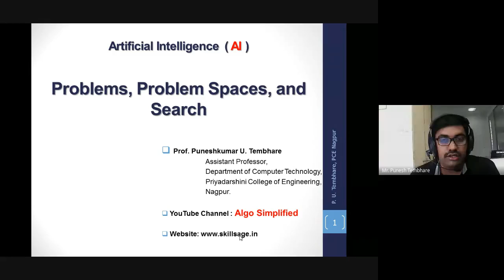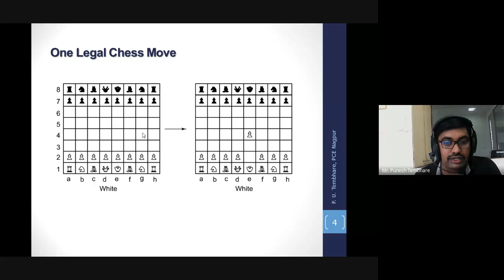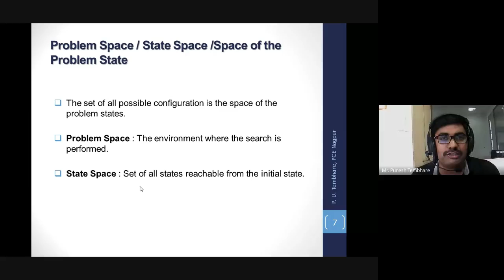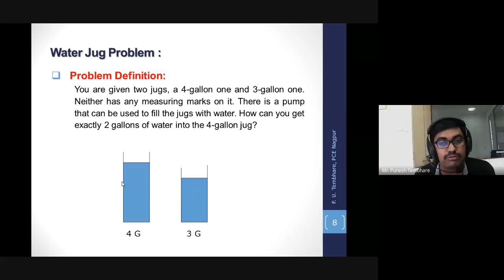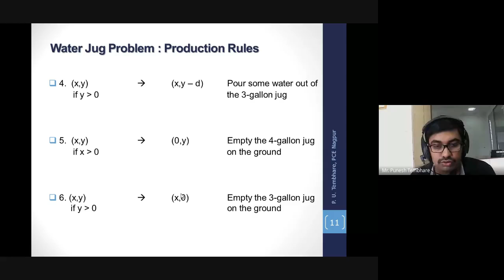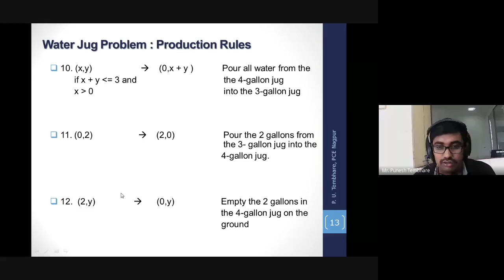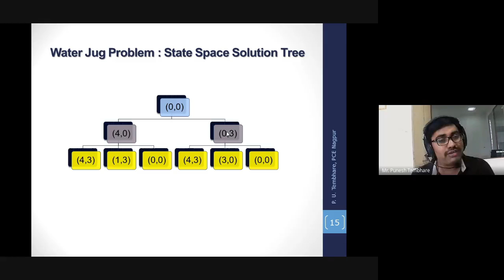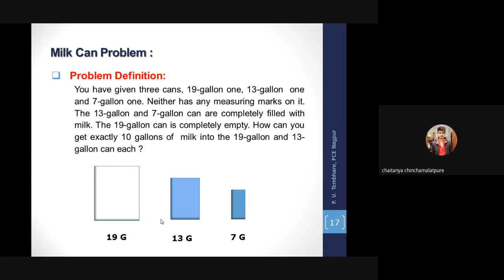1.4.1 PROBLEM STATE SPACE PART-1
This video is about Problem State Space in Artificial Intelligence. Here we discuss about, What is State Space? With the help of Water Jug Problem we will study the concept of Initial State, Goal State, State Space Tree and Production Rules. Also we study about Milk Can Problem.